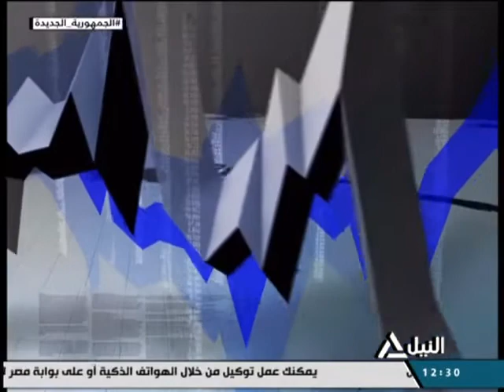بانوراما النيل الثانية عشر ظهراً 30-12-2021